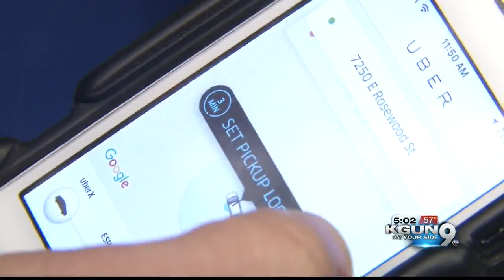Avoid a DUI tonight and keep the roads safe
New Year's Eve and New Year's Day are considered one of the most dangerous holidays of the year.  Law enforcement will be out tonight looking for drunk drivers.